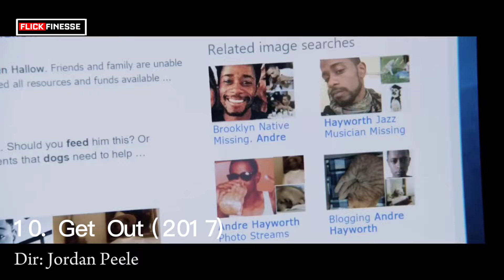Top 10 Best Psychological Thriller Movies on Netflix | Best thrillers on Netflix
0:00 intro
00:48 Get out (2017)
01:33 Rebecca (2020)
02:20 Berlin Syndrome (2017)
03:00 The Chalk Line (2022)
03:44 Fractured (2019)
04:28 Emily The Criminal (2022)
05:12 The Platform (2019)
06:08 Nocturnal Animals (2016)
06:53 The Mother (2023)
07:40 Prisoners (2013)